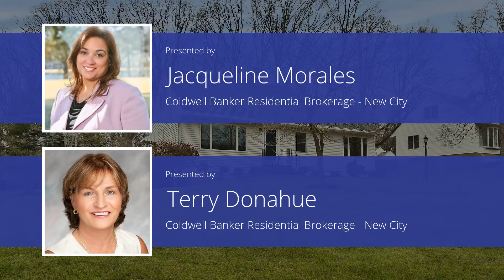21 May Road, Pearl River, NY 10965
Presented by: Jacqueline Morales

Broker: Coldwell Banker Residential Brokerage - New City